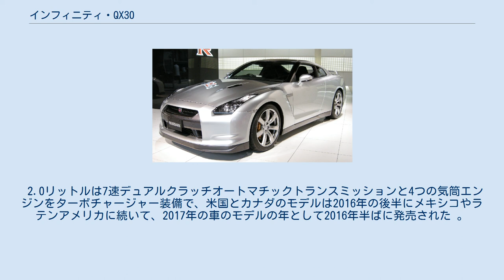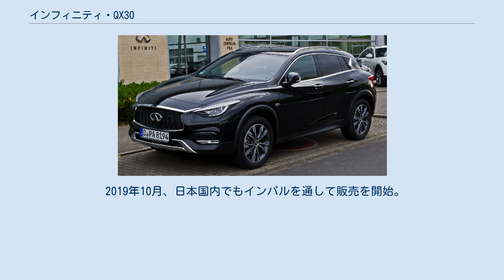インフィニティ・QX30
QX30は、日産が製造、インフィニティブランドで販売されている自動車である。
 21インチのホイール、大きなタイヤ、ホイールの開口部周辺のブラックアウトの増加、サテンクロームのフロントバンパーが含まれる。
 車両はジュネーブ国際モーターショーで発表され 、2015年のニューヨーク国際オートショーに続いて展示。
 それぞれ専用ボディを持つAクラス-GLAクラスとは異なり、Q30-QX30は同じボディである。
QX30はQ30をベースに車高を少し上げ、エクステリアにはSUV的な要素を盛り込んでいる。
（スバル・インプレッサ-XVと同じ関係性）尚、北米市場においてQ30を名乗るモデルはないが、QX30のグレードの一部として統合された形で販売されている。
（ノーマルモデル：Q30→QX30、スポーツモデル：Q30S→QX30S、クロスオーバーモデル：QX30→QX30 AWD）。
 メルセデス・ベンツ・GLAクラスをベースとし、デザインを変更したフロントバンパーとリアバンパー、グレインサイドシル、サテンクロームメッキのインサートとメタリック仕上げのボディワーク、そしてライドの高さを高めている。
 この車両の披露は、2015年のロサンゼルスモーターショー、2015年の広州自動車 で実現され、2016年のジュネーブモーターショーと続いた。
 2.0リットルは7速デュアルクラッチオートマチックトランスミッションと4つの気筒エンジンをターボチャージャー装備で、米国とカナダのモデルは2016年の後半にメキシコやラテンアメリカに続いて、2017年の車のモデルの年として2016年半ばに発売された 。
 欧州モデルは2016年夏に発売され、初期のモデルには7速デュアルクラッチトランスミッションを備えた2.2d AWDが含まれていた 。
 2017年製QX30はイギリスにある日産のサンダーランド工場にて生産されている。
エンジンはドイツで組み立てられた。
 英国でのQX30の発売の一環として、QX30の車体の半分に48,000の銅製タックが付いたQX30が、イズリントンビジネスセンターでの2016年ロンドンアートフェアで発表された 。
 2019年10月、日本国内でもインパルを通して販売を開始。
ベースは北米仕様車で灯火類などを国内の法規に合わせての販売となる。